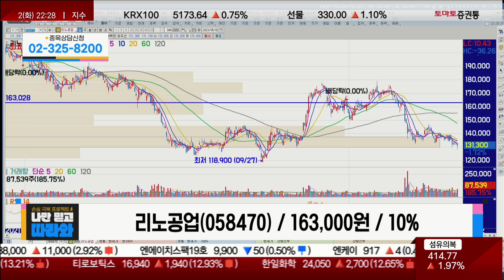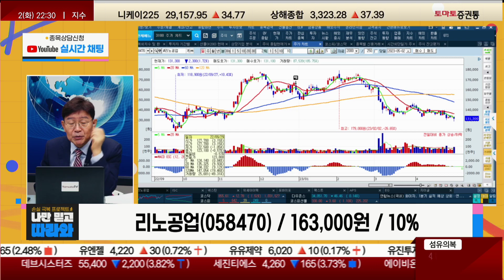반도체 업황 하반기 개선에 포인트 싸다 / 리노공업(058470) [박준현 운용역_나만 믿고 따라와]